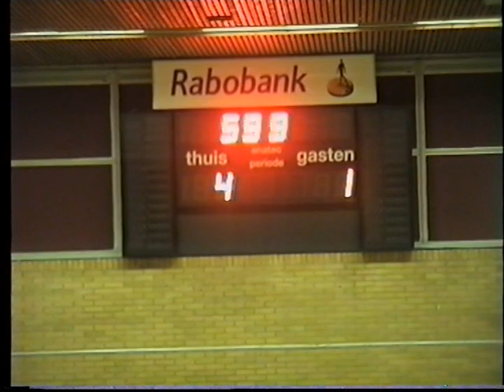Excelsior'31 5 - Luctor Et Ermergo 1 4 -1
Samenvatiing  en Hoogte Punten Van Plm 10, Min
van deze Aantrekkelijke wedstrijd .
die  Jl  donderdag avond werd gespeeld